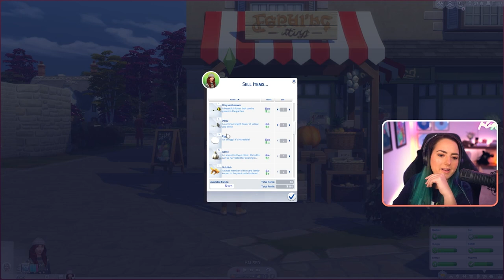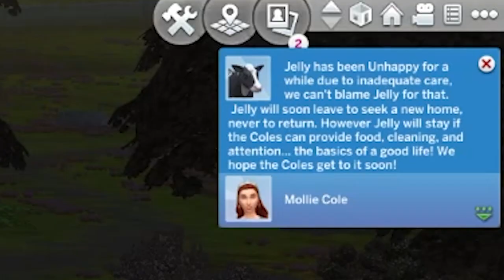Crazy Schemes and Pursuing Dreams! Sims 4 Cottage Living Let's Play | Episode 2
Welcome to Episode 2 of Mollie's weekly Cottage Living LP! Mollie decides to enroll in culinary school for her to begin living out her dream of owning a farm-to-table restaurant.

cottage living let's play series

» twitch: wednesday, friday, saturday at 4pm central